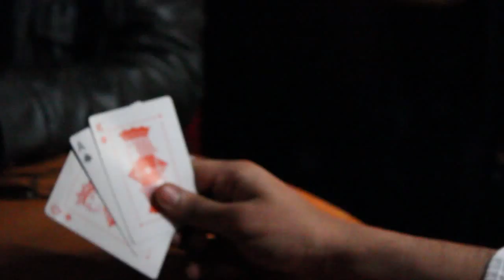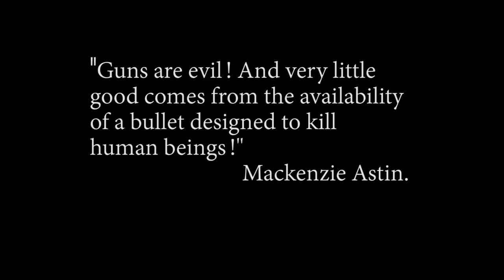Caught in the Crossfire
Dharma RAV - Director / Camera / Edition
Alida Ambrosio - Production Assistant
Said Ali - Husband
Yoselin Isturiz - Wife
Mohammed Alrawahi - Accomplice 1
Diana Silva -  Waitress and accomplice 2
Mohammed Almhri - Security and Player
Guillermo Trujillo - Extra

Cortometraje realizado en 5 días con las amistades de mi instituto de ingles.. por el cual gané un premio de mejor Director, gracias...